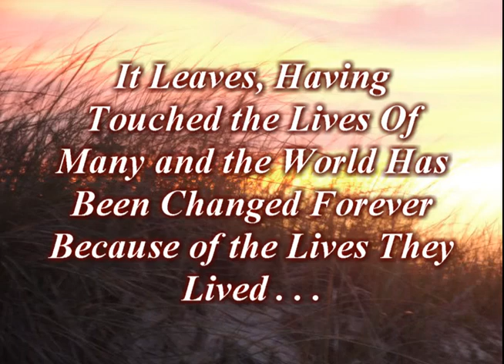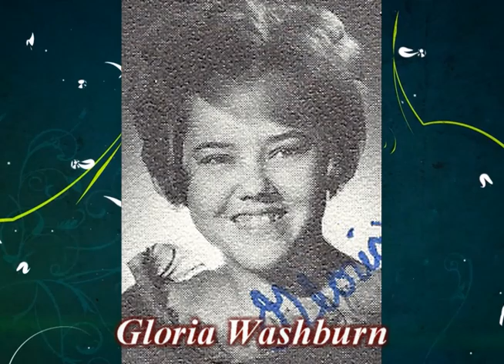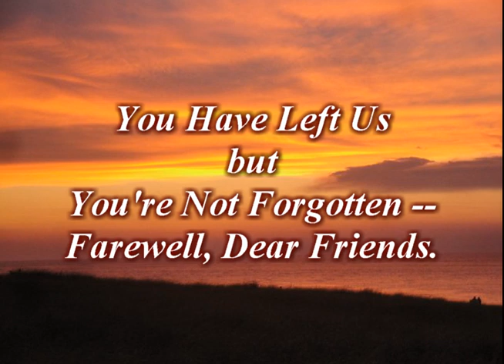Granger High School Class of 1969 Deceased Classmates as of March 19, 2018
Pictures and names of students from Granger High class of 1969 who have passed away.